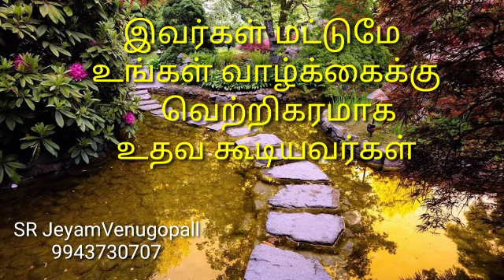இவர்கள்தான் உங்கள் வாழ்க்கைக்கு வெற்றிகரமாக உதவக்கூடிய நபர்கள் #9943730707